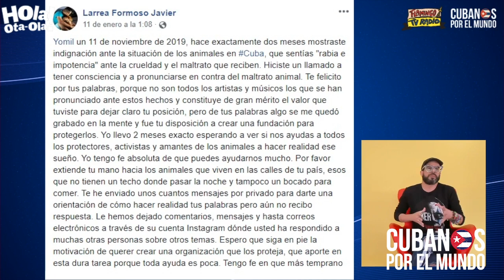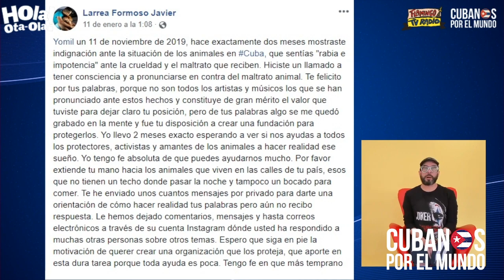Otaola habla del accidente automovilístico de Yomil y el Dany' contra un búfalo